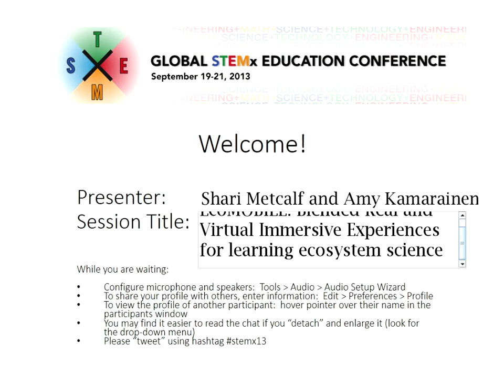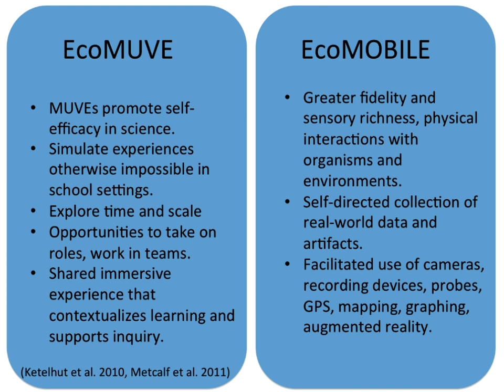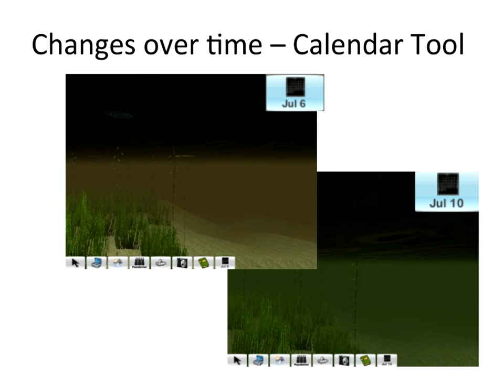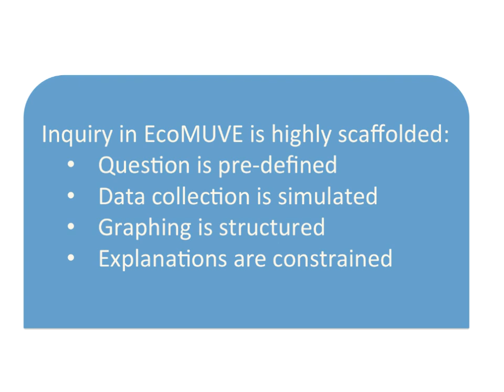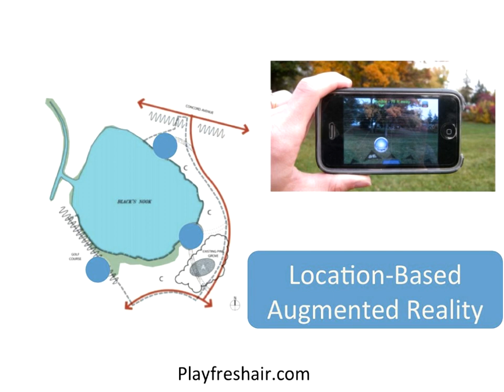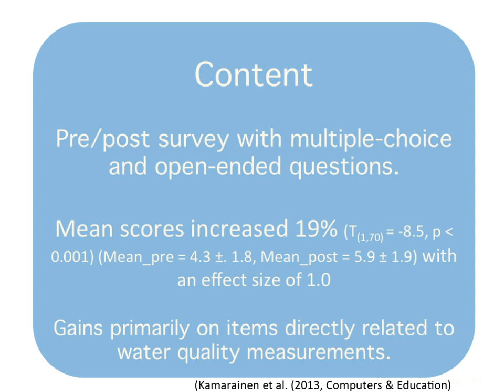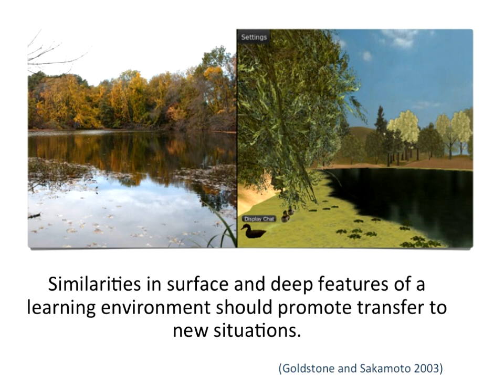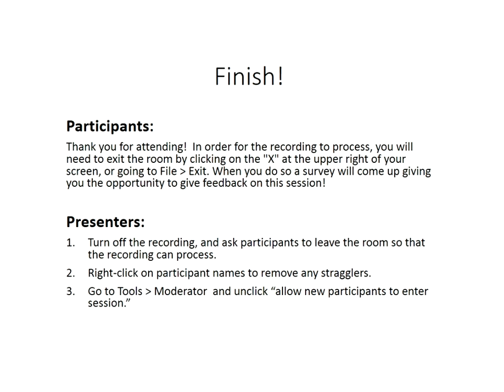Shari Metcalf and Amy Kamarainen: EcoMobile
EcoMobile: Blended real and virtual immersive experiences for learning complex causality and ecosystems science

The EcoMOBILE project blends innovative technology use inside and outside of the middle school science classroom. Students begin in the classroom using EcoMUVE a multi-user virtual environment (MUVE)-based curriculum that addresses life science education standards using an inquiry-based jigsaw pedagogy. Experiences in this immersive, simulated virtual ecosystem enhance student understanding of ecosystems science, the inquiry process, and the complex causality inherent in ecosystems dynamics.

Building on EcoMUVE, students participate in field trip experiences using EcoMOBILE (Ecosystems Mobile Outdoor Blended Immersive Learning Environment), an outdoor curriculum using mobile broadband devices (MBDs) and augmented reality (AR) to access virtual information and simulated experiences while immersed in real world ecosystems. MBDs allow students to collect and share data using probeware, cameras, and microphones; access on-demand, on-site information about ecosystem components; and visit geo-referenced locations to directly observe critical components of the ecosystem and to experience virtual simulations related to underlying causality. We will discuss the design of these immersive technologies for science learning and will describe preliminary findings about the benefits of combining immersive virtual environments and real ecosystems infused with virtual resources.